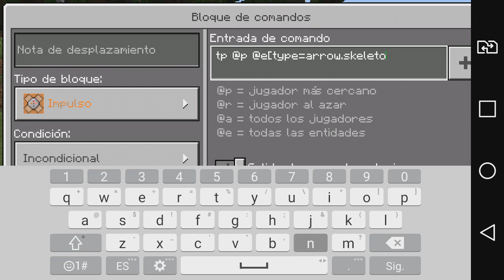EL MEJOR TRUCO DE TODO MINECRAFT PE MIRA COMO HACERLO - (MINECRAFT POCKET EDITION 1.1.0.4)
☛ ¡Abrir Descripción! ☚

Espero les guste este épico tutorial de como realizar un arco con la función de una ender pel, Realmente es super sencillo esto lo que realizamos simple con un comando y esta totalmente listo!